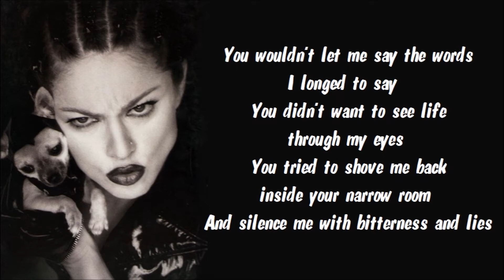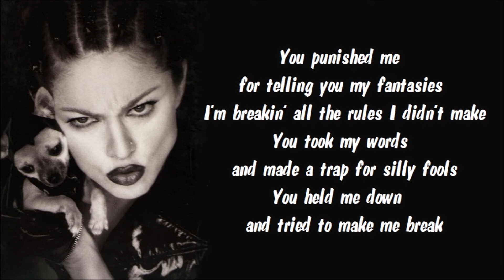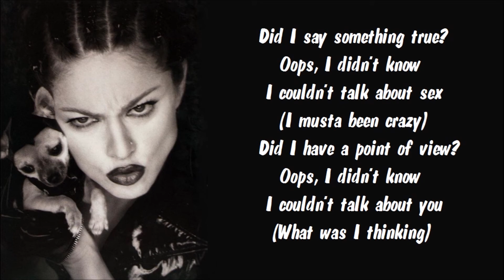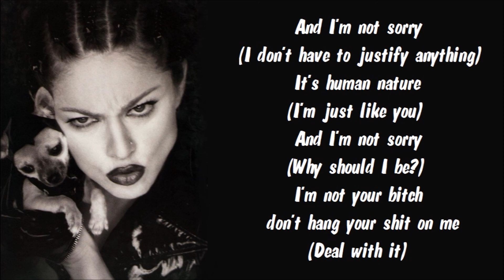Madonna - Human Nature (BV) Karaoke / Instrumental with lyrics on screen